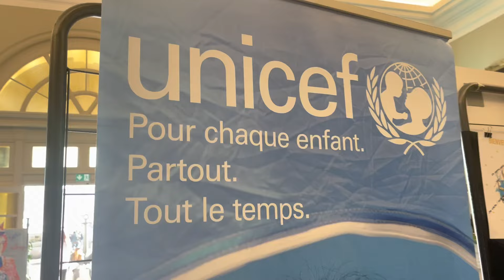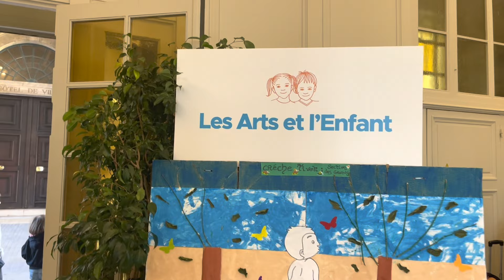La ville de Marseille célèbre la journée internationale des droits de l’enfant (19-20 novembre 2022)